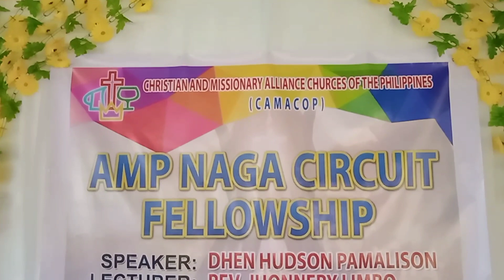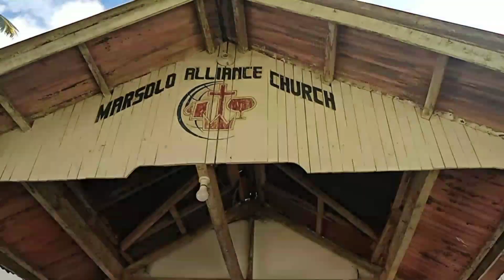ATTEND TAYO NG MEN FELLOWSHIP!